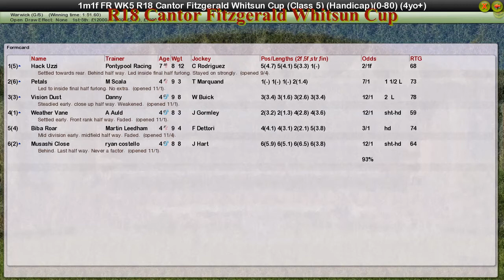FR WK5 R18 Cantor Fitzgerald Whitsun Cup